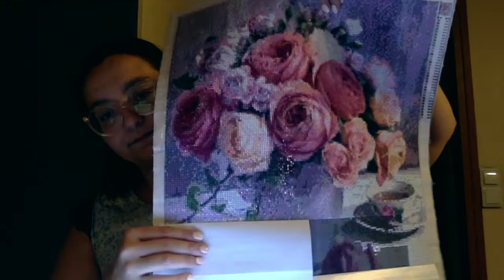Vlog Haul, Diamond painting